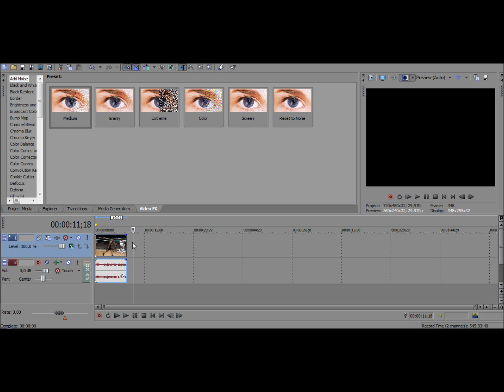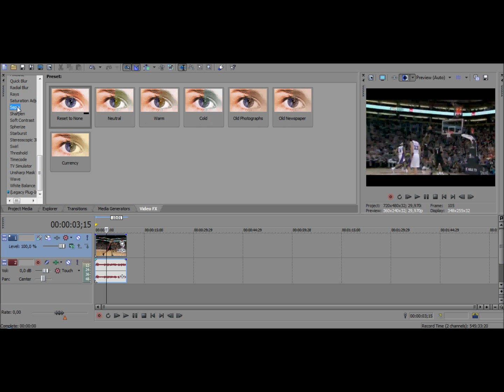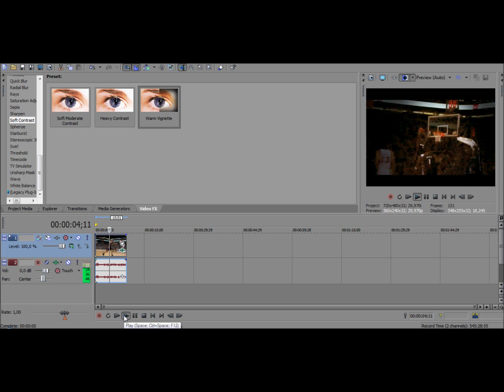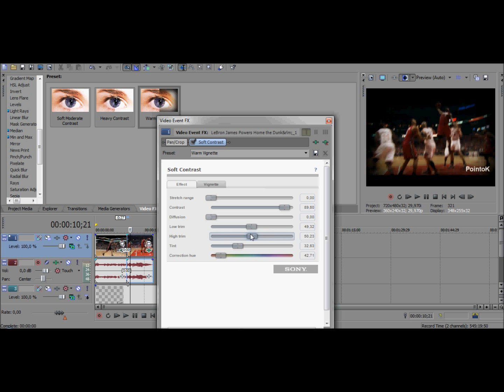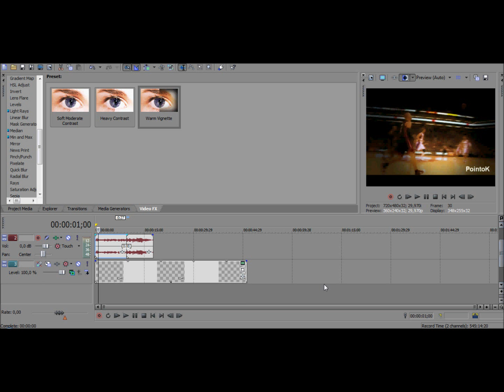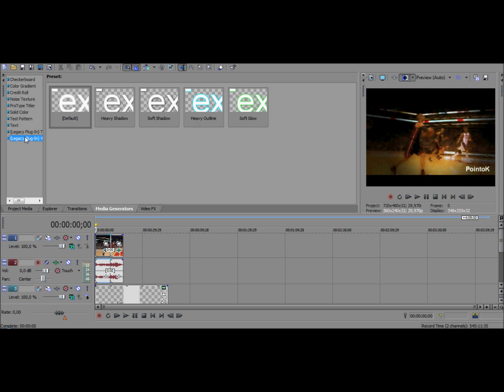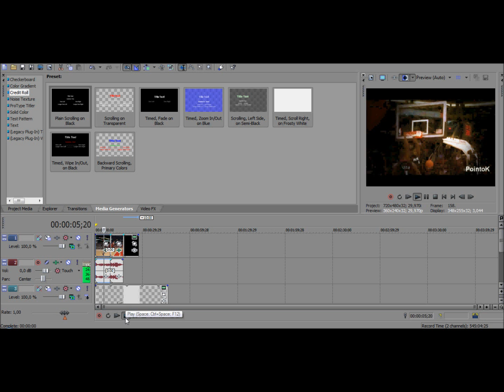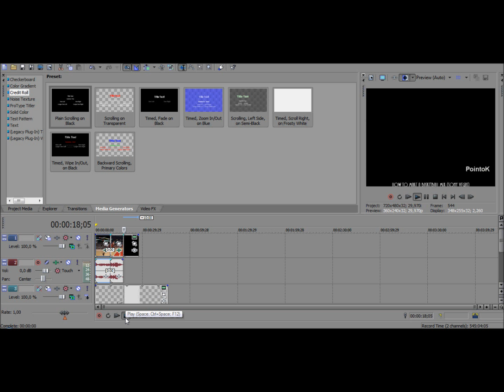Tutorial: How To Make A Basketball Mix (Sony Vegas 10.0)